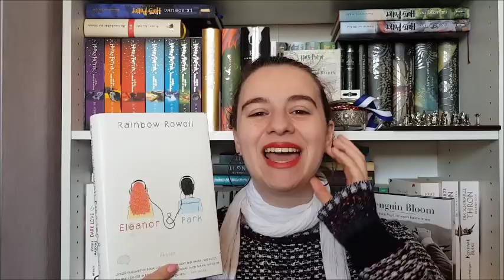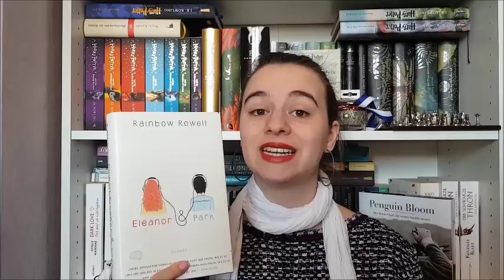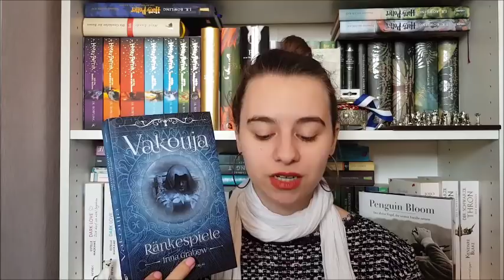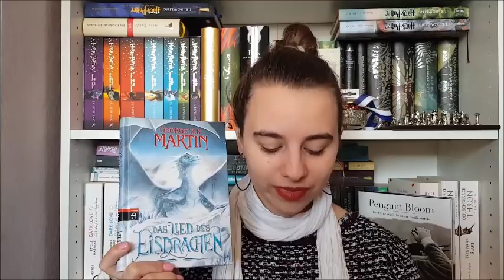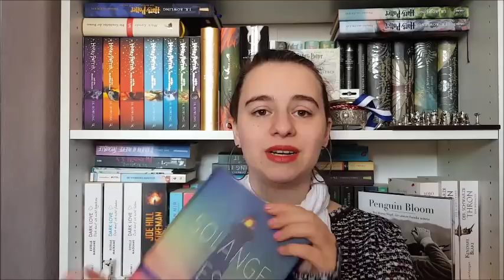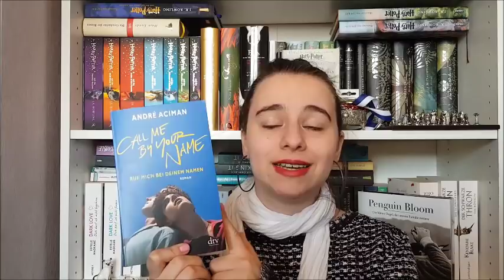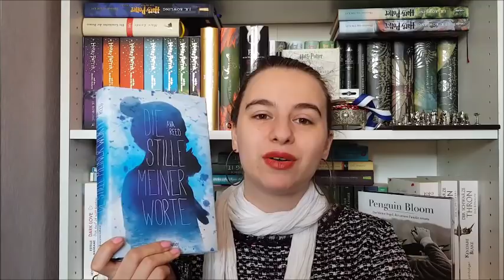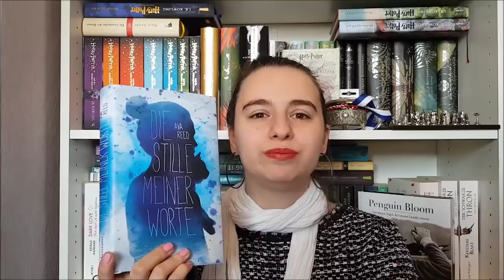Lesemonat März 2018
heute bekommt ihr meinen Lesemonat März 2018.
Ich habe einige tolle Bücher gelesen und hatte sogar mehrere Highlights dabei :)

Schreibt mir doch gerne in die Kommentare, falls ihr einige der Bücher kennt oder sogar schon gelesen habt :))